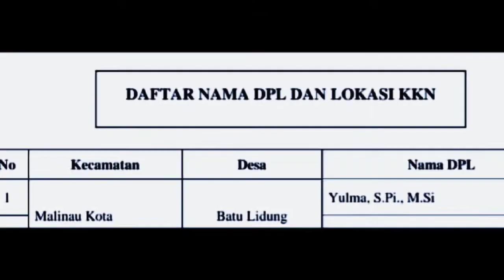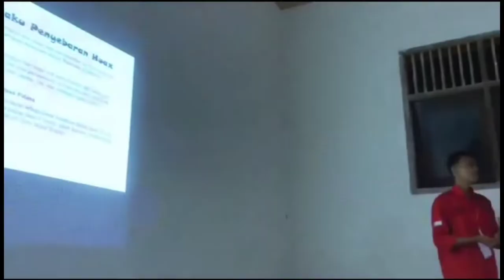video Dokumenter Kelompok 1 KKN Angkatan XVIII Periode II Universitas Borneo Tarakan Tahun 2022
Video Dokumenter dari Awal Perjalanan dan Kegiatan Mahasiswa Kelompok 1 yang ditempatkan di Desa Batu Lidung, Kec. Malinau Kota Kabupaten Malinau

Sound: Mars KKN UBT (Cipt. Prof.Dr. Adri Patton, M.Si) Rektor Universitas Borneo Tarakan